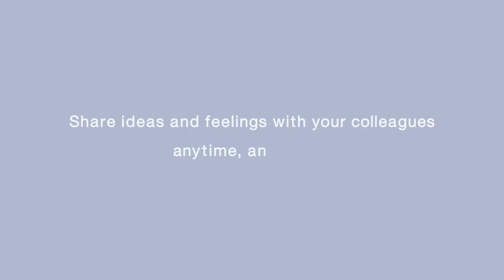Микрофонный громкоговоритель Yamaha YVC 200